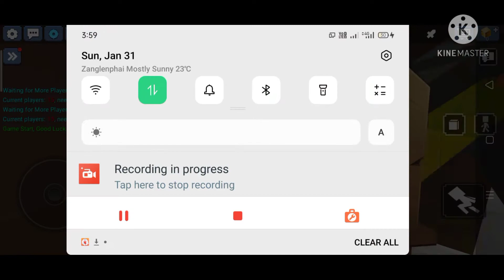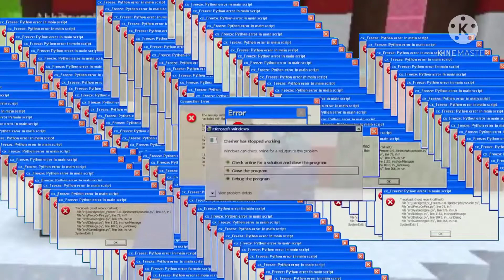No Sprinting Challenge [Blockman Go]Enjoy!